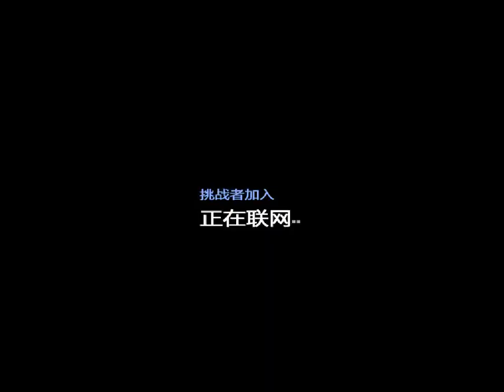Evo: KOF 98 UM - Baozi (包子) VS Bin lang (台灣-檳榔)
Evo: KOF 98 UM - Baozi (包子) VS Bin lang (台灣-檳榔) enjoy fighting video game.